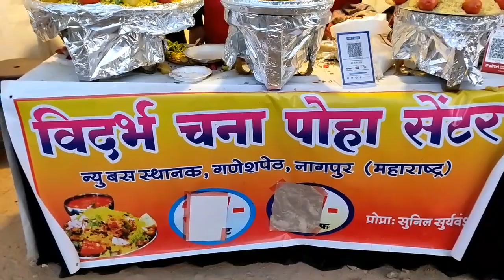12th National Street Food Festival में नागपुर के पोहे के सामने सब हुए फेल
1. Vidarbha Chana Poha Centre
(Address: New bus stand Ganeshpeth Nagpur Maharashtra)

Chana-Poha Price:-
1. Half Plate - 60Rs
2. Full Plate - 100Rs